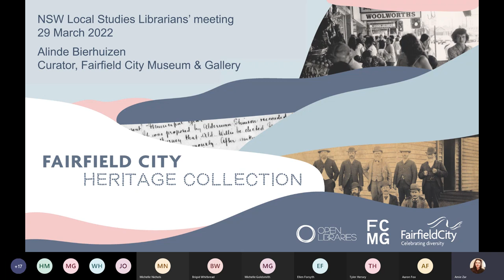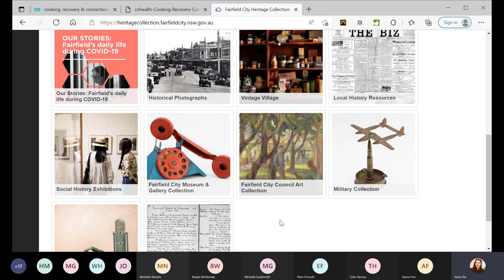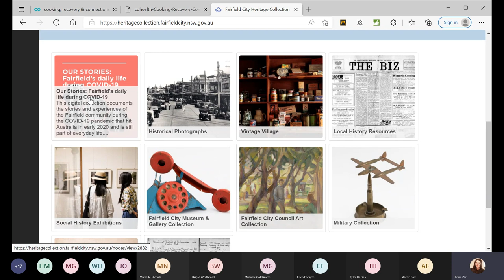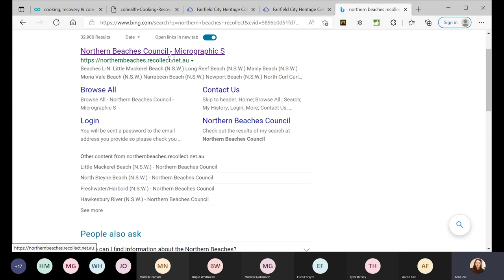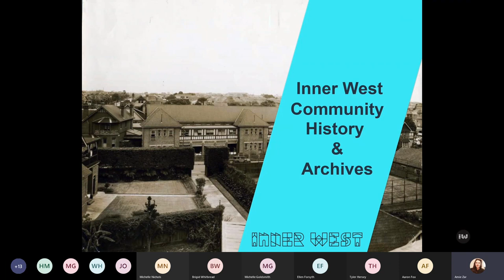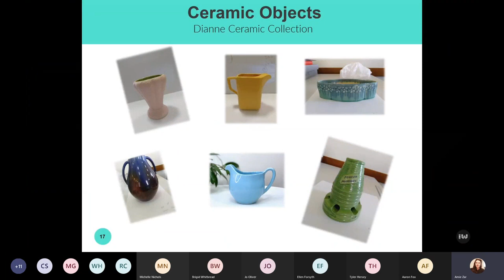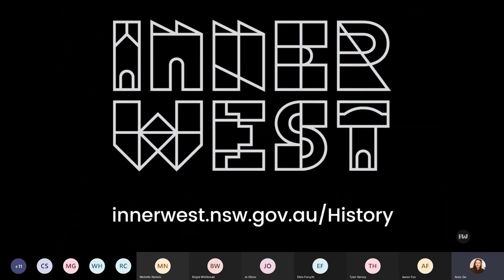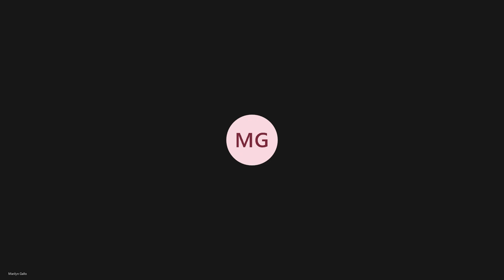NSW local Studies Librarians meeting Marrickville Library Pavilion 29 March 2022